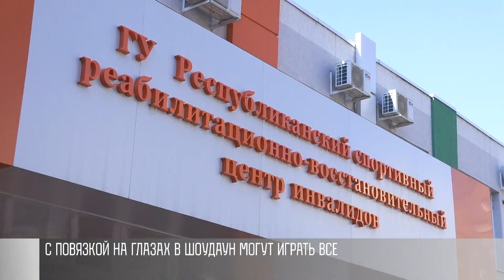Шоудаун в Тирасполе: тренировка и турнир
Параспортсмены из Тирасполя готовятся к турниру по шоудауну. Это настольный теннис для слепых. Соревнования стартуют завтра в Республиканском спортивном центре инвалидов. А сегодня тренировка.